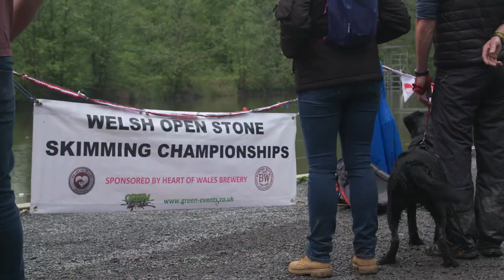Spirituality & Stone Skimming - with Kurt Steiner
World Record Stone Skipper, Kurt Steiner takes us on a spiritual search for smooth flat stones and pearls of wisdom.

Created out of previously unseen footage from the BBC documentary Sink or Skim, this short film follows Kurt on his first ever trip to the UK as he explores the sports of stone skimming & skipping from an international perspective.

Production
Melt the Fly

Direction
Austen McCowan & Will Hewitt

Original Soundtrack
Bad Mannequins

Audio Mix
James Buchan Wright

Sound Recordist
Richard Gott

Assistant Producer
Lizzie MacKenzie

Production Assistants
Anna Tumurova
Josh Bumphrey
Peter Holgate